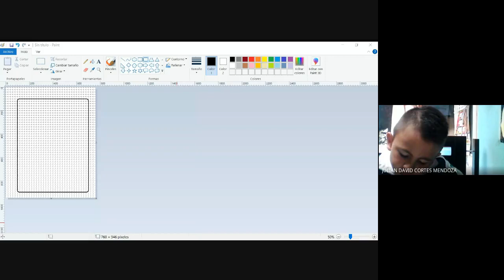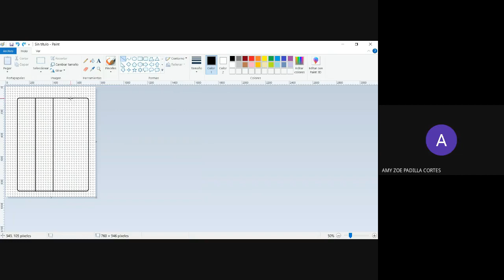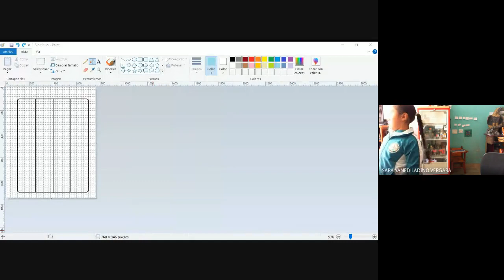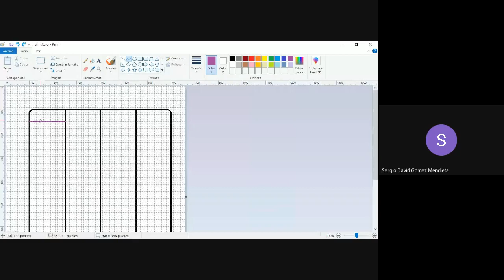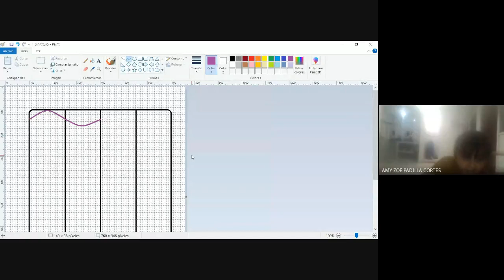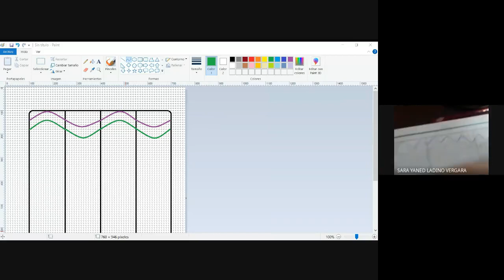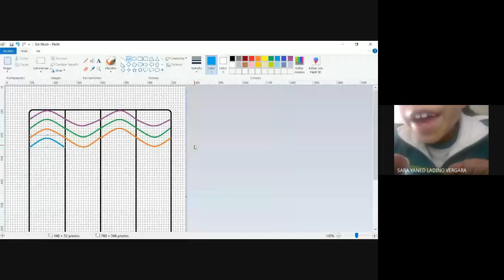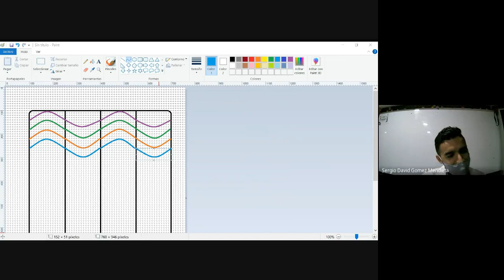ÉNFASIS 2° LÍNEAS CURVAS 03 09 20211